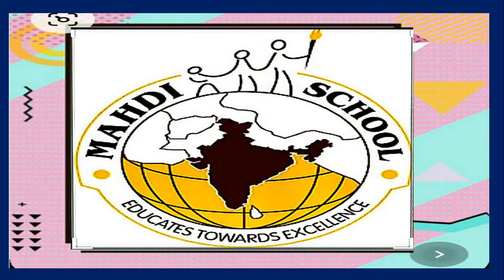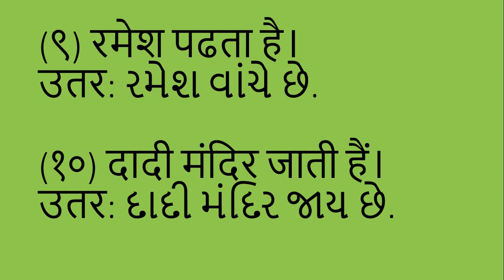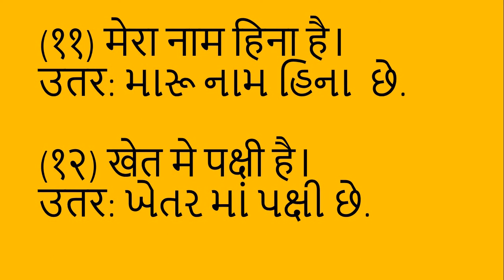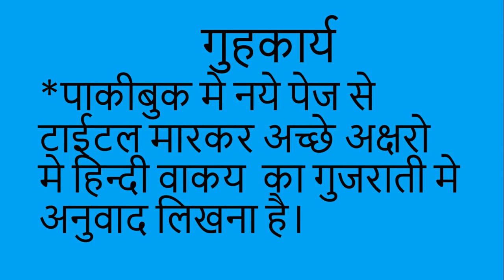Gujarati Medium - STD - 4 - HINDI - હિન્દી વાક્ય નું ગુજરાતી માં અનુવાદ કરો